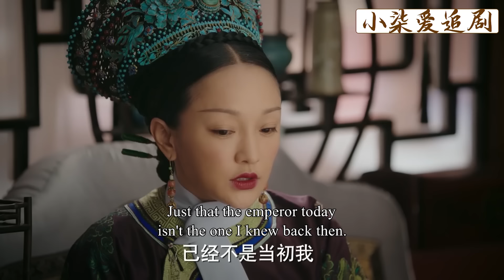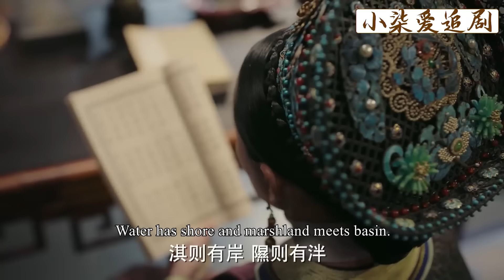永琪無意間的偷聽讓他從此把如懿當做親額娘！隔天就聯手毓瑚，把賤婢廢為庶人關到死，替額娘狠狠報了仇！